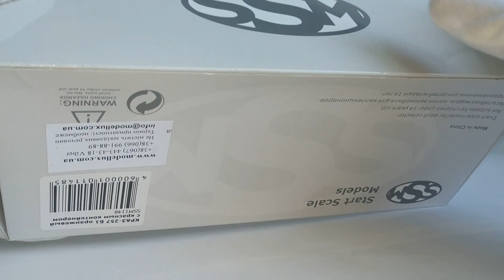КрАЗ-257Б1 контейнеровоз,SSM,1:43.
Огляд моделі вантажівки КрАЗ-257Б1 контейнеровоз,SSM,1:43.